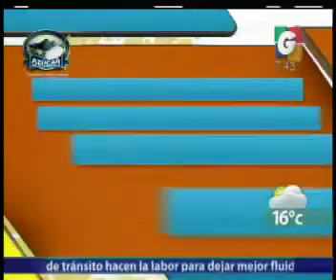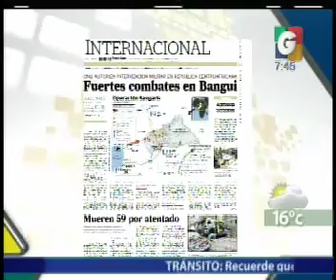Analisis 2013 - El Clima